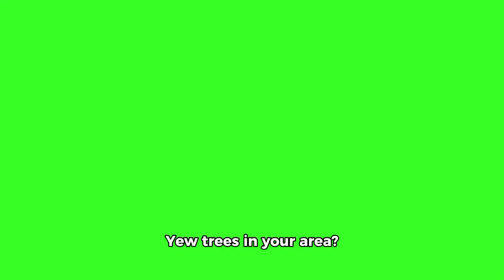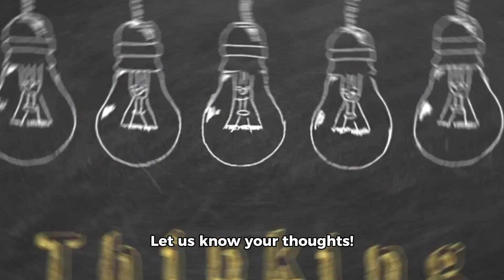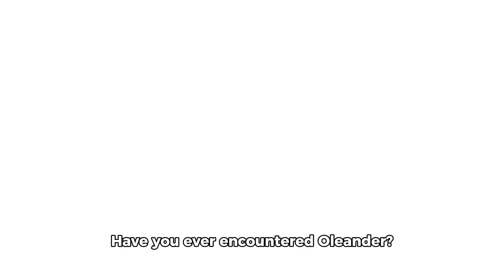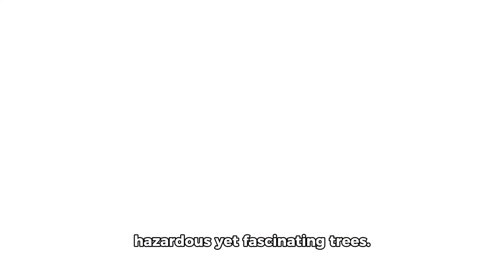Top 10 Most Dangerous Trees in the World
Explore the top 10 most dangerous trees in the world and learn how to stay safe around them! From the toxic Yew tree to the explosive Sandbox tree, this video covers essential information about these hazardous plants. Join us in understanding the risks and protecting ourselves.

     - "dangerous trees"
     - "toxic trees"
     - "most dangerous plants"
     - "tree safety tips"